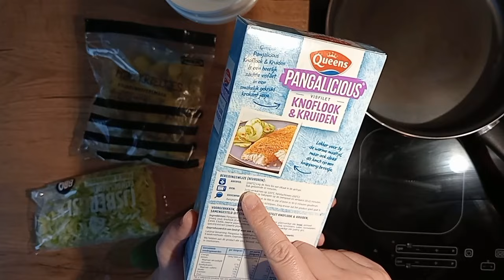even kokkerellen en lellen, een simpele maar lekkere maaltijd binnen 15 minuten op tafel.